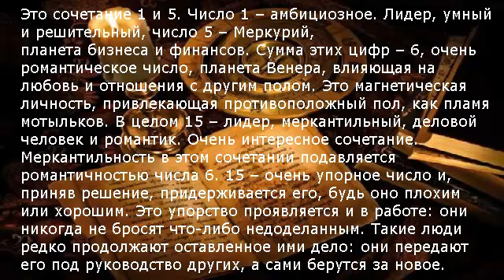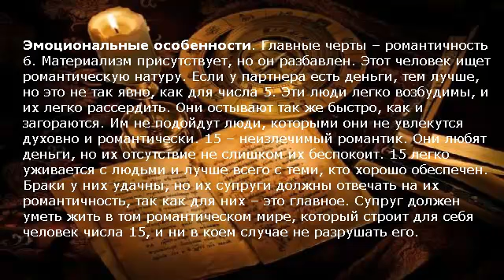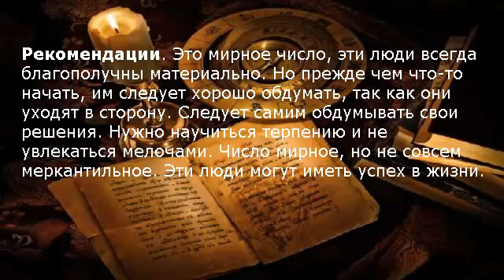Гороскоп по дате рождения (число 15 )